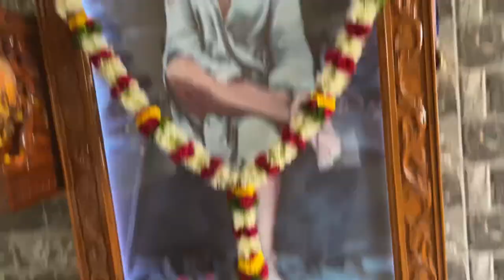It’s 5th Birthday of Saitee-Jija & Photoshoot साईति-जिजाच्या वाढदिवसाची धमाल, फोटोशूट आणि बरचं काही